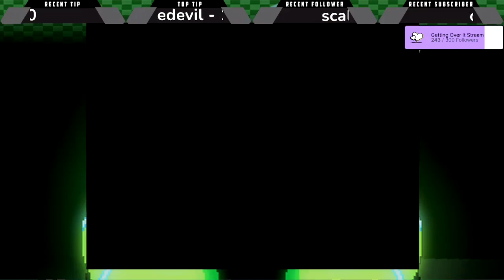Pokemon Uranium part 3 - On the Road Again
Because I have a destination in my heart.